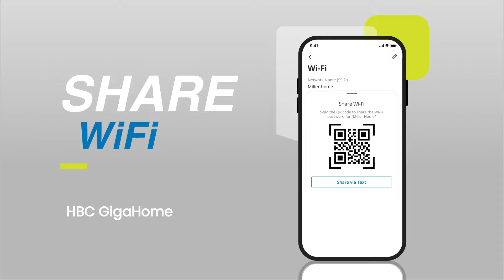The HBC GigaHome App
The HBC GigaHome app is included as part of your ultimate WiFi experience.